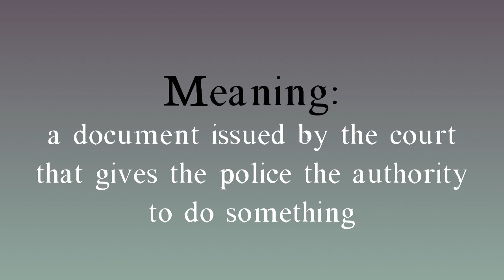Warrant meaning - Warrant pronunciation - Warrant example - Warrant synonyms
How to pronounce